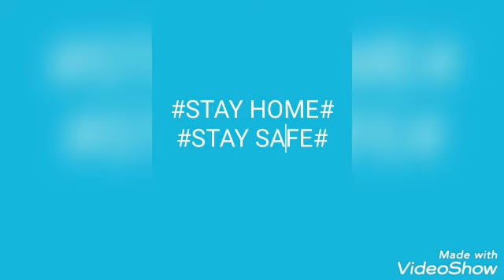Std 1 Independence Day activity